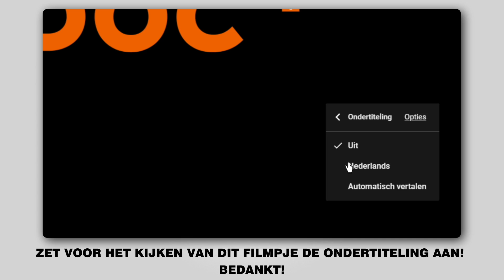Hoe een remblokken vooraan vervangen op een RENAULT TWINGO 1 (C06) [AUTODOC-TUTORIAL]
Hoe een remblokken / remblokset / remblokkenset vooraan vervangen op een RENAULT TWINGO 1 (C06) 1.2 Hatchback 03.1993–10.2012 [AUTODOC-TUTORIAL]

Remblokken op RENAULT Twingo I Van (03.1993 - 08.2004) / RENAULT Clio II Hatchback (BB, CB) (09.1998 - ...) / RENAULT Kangoo I (KC) (08.1997 - ...) / RENAULT Symbol / Thalia I (LB) (04.2002 - ...) / RENAULT Modus / Grand Modus (F, JP) (12.2004 - ...) auto's moet standaard vervangen worden door een en dezelfde procedure toe te passen. Er kunnen echter kleine verschillen zijn door de specifieke kenmerken van het voertuigontwerp.

🔝 Topmerken die remblokken: STARK; RIDEX; BREMBO; BOSCH; ZIMMERMANN.

Alle tutorials en pdf-handleidingen over het vervangen van onderdelen van een RENAULT TWINGO 1: download ze of bekijk ze bij de AUTODOC CLUB

🛠️ Het gereedschap dat u nodig hebt om remblokken vooraan te vervangen:
- remmenreiniger
- anti-squeal pasta
- kopervet
- krachtdop voor velgen №17
- momentsleutel
- rondbektang
- koevoet
- wielblok